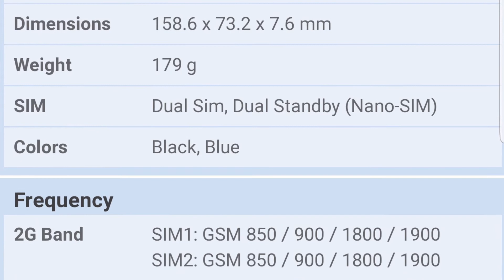Vivo X60 pro 5g first look/full specifications and price in pakistan 2021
in this channel you know about latest and upcoming mobile phones reviews,unboxing and price in pakistan.